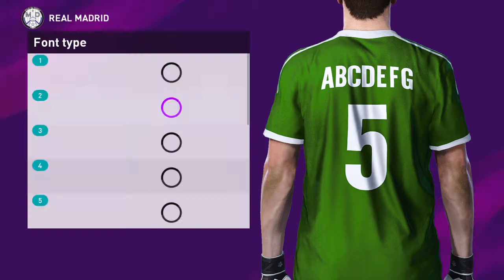eFootball PES 2020 REAL MADRID KITS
E football pes 2020 REAL MADRID NEW KITS